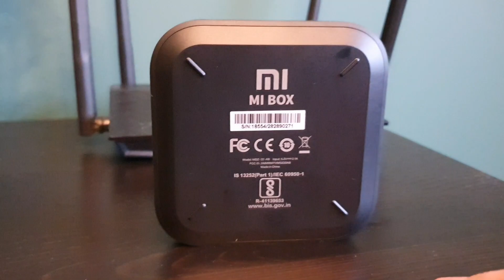Xiaomi MI BOX S 4K - SMART TV W KAŻDYM TELEWIZORZE,OMÓWIENIE I ROZPAKOWANIE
👉Aktualne ceny MI BOXA S 4K

LINK DO PRODUKTU NA BANGGOOD!!!

BGSMARTHOMEMI   63.99$ 50 sztuk  ważny do 31 stycznia magazyn HK

i kliknij dzwonek, żeby być na bieżąco

strona www facebook